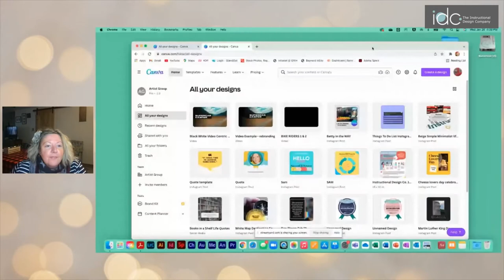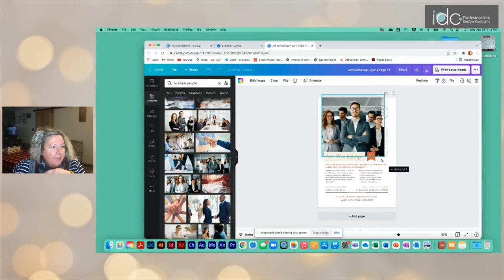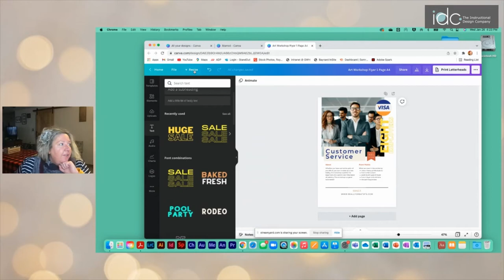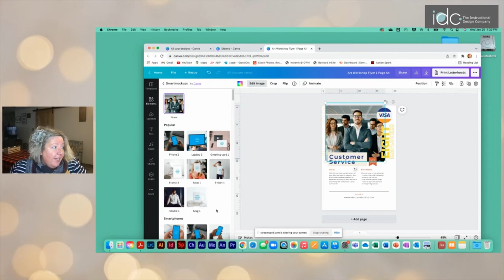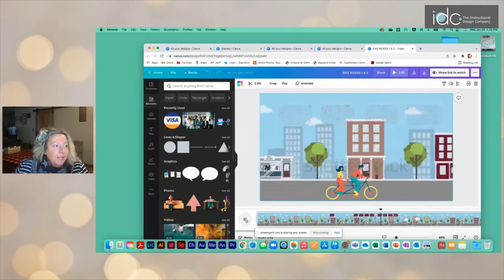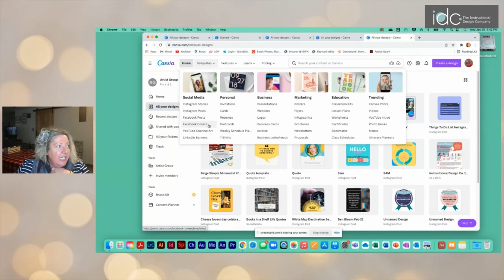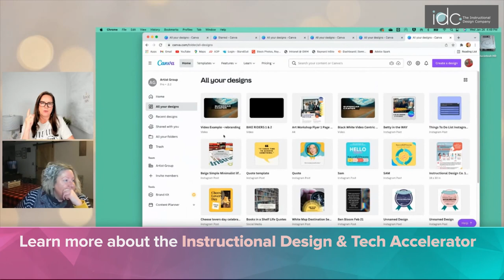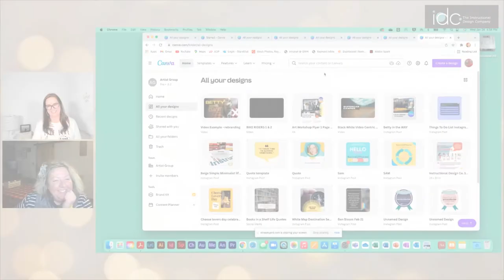Canva in Instructional Design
Who knew it was this easy to use Canva in instructional design projects? With her graphic designer eye, Gayle walks you through all the Canva basics. She also shares her tips to easily make custom designs and best practices for creating video clips for your learning projects. Gayle uses some of the projects she created during her time as a student in The Instructional Design Tech and Accelerator program (check it out at academy.instructionaldesigncompany.com).

Highlights include:
01:48 - Meet Gayle
03:26 - Why you should use Canva in instructional design
05:53 - Navigating Canva's main page
07:10 - Browsing templates for inspiration
08:13 - Using the starred folder
10:15 - Starting a project
11:10 - Using elements
12:00 - Adding/replacing an image
12:50 - Basic text editing
16:36 - Advanced text editing
19:10 - Using rulers and guides
19:50 - Adding audio
20:05 - Adding charts/graphs
20:40 - Animating objects
21:30 - Animate text
22:35 - Using objects from multiple templates in one design
24:45 - Masking an image using smart mockups
27:55 - Magic Effects
30:10 - Uploading/editing videos
37:50 - Recommendations for choosing the right design
39:00 - Using video templates
50:35 - Sharing files for review